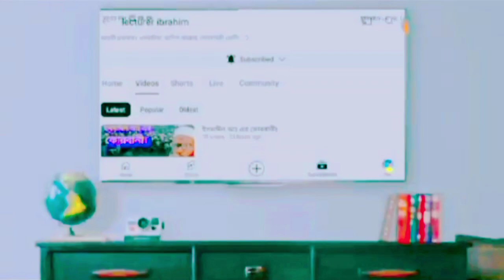কালিমায়ে তাইয়্যেবার শিক্ষাঃ২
Mufti Muhammad Ibrahim. Lecturer (Arabic) Osmania Alim Madrasah.
Sonagazi-Feni.
Khatib: Gopai Jame Masjid (Sadar-Noakhali)